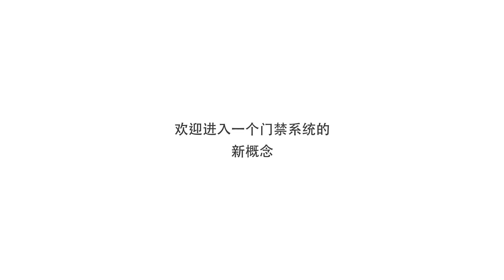XS4 One: 从经典到尖端的创新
时尚的设计是SALTO的商标，全新的XS4 One 将我们的高标准再次提升。

SALTO XS4 One，精致小巧，优雅、清晰的LED设计更具现代感。简化了安装，适用于各种类型的门，是所有对门控制有需求的最理想解决方案。

 安全、高效、稳定性和设计是所有门禁控制系统的基础。有了XS4 One 门锁 – 作为XS4 2.0 电子门锁平台的一部分，现在可以通过网络化、易于安装的离线式门锁和在线读卡器，将您所有的物理安全需求集成在一起，为您整个物业的所有门提供实时的门禁控制。

它的创新，无布线技术使离线电子门锁可以通过用户的智能卡或智能手机读取、接收和写入信息。这些数据由卡片或者手机由通过计划设定在建筑各处带有SALTO虚拟网络（SVN）功能的在线门禁点获得。这些“更新点”上传和下载与用户相关的信息，并以此为据允许、控制和否决进入权限。

XS4 One 允许用户使用各类安全凭证和高级的协议如RFID、蓝牙和NFC近场通讯技术来开启。从共享工作空间、医院、大学到于各地拥有办公空间的企业及公司，XS4 One是所有类型及规模公司的理想选择。

SALTO XS4 One 是XS4 Original的一个进化版本，设计优雅的内置读卡器，有黑白两色可供选择，锁体部分则有七种不同的颜色和饰面，在任何门禁点或者门上都显得非常亮丽。

功能特性：

➔ 安装简单，几乎可用于任何类型的门上，包括窄框门。

➔ 电池供电，无需布线。

➔ 简约的设计，方便安装于任何门上，与各种室内设计和装饰完全融合。

➔ 改良后的电子部件让使用RFID卡片和智能手机开门更加迅捷。

➔ 安全的身份验证协议。开锁之前用户凭证将会得到验证，门锁可由卡片获取的信息通过SALTO虚拟网络卡载数据技术得到更新。从卡片被标示为删除或丢失的那一刻起，该用户即无法再开启XS4 One门锁。

➔ 功能强大的电子门锁。锁身以最高级的材料精细加工而成，电子锁体及把手使用不锈钢制成。

➔ 可预留机械钥匙锁芯孔，用于机械钥匙开锁和上锁（欧标和凸轮锁芯），并有记录追踪可查询。

➔ 有机械或电子反锁模式可供选择。

➔ 把手左右方向可调换。

➔ 游离式机械结构，门锁关闭时把手可被自由转动。

➔ 读卡器有两种不同颜色，锁体有七种不同饰面

关于 SALTO Systems:

创新推动我们不断进步。以深谙客户需求为导向， SALTO 推出了新一代业界领先的无布线、无需机械钥匙的电子锁定解决方案。自 2001 年以来， SALTO 通过不断率先对快速发展市场的需求进行预测，一直在重新定义门禁系统领域。我们在安全性、可管理性和可扩展性方面设立了新的标准。

SALTO首创的 SVN（虚拟网络）平台提供了网络型的独立门锁解决方案。通过市场领先的 XS4 平台所提供的在线和实时技术，切实保护每一道门，并实现对每一位用户的监控，大幅增强了每一种建筑环境的可用性。
SALTO 硬件和软件无需布线即可联网，以提供实时信息和即时控制；与此同时，还可以与现有系统集成，从而改进可管理性和提升终端用户体验。

我们已经在全球范围内对视安全为至关重要的行业里（例如机场、医疗保健、政府、教育和酒店等）， 给门禁系统带来了革命性的变革。今天，我们还会一如既往地，持续推出市场上最先进、最灵活的电子锁定解决方案。